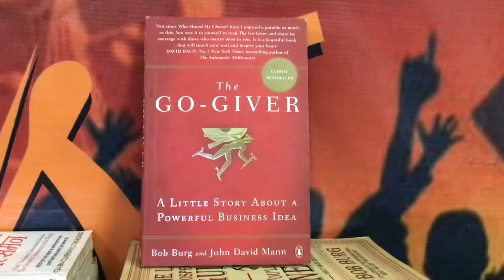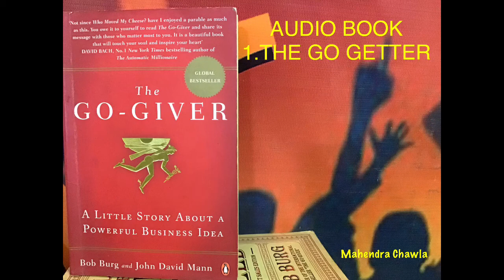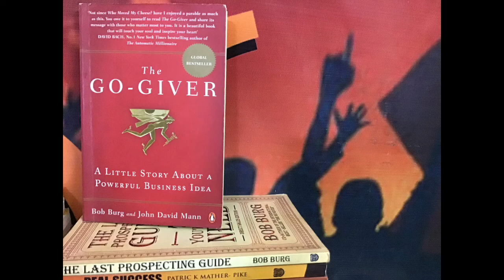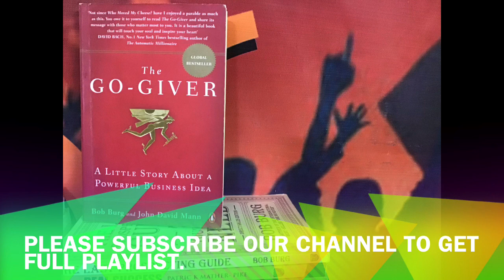The Go-Giver, Bob Burg And John David Mann. Audiobook Mahendra Chawla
Mr David Bach, written for this book that
non since who moved my cheese, have I achieved a parable as much as this.  You owe it to yourself to read the Go-Giver and share its message with those who matter most to you.  It is a beautiful book that will touch your soul and inspire your heart.
the book is Global best seller